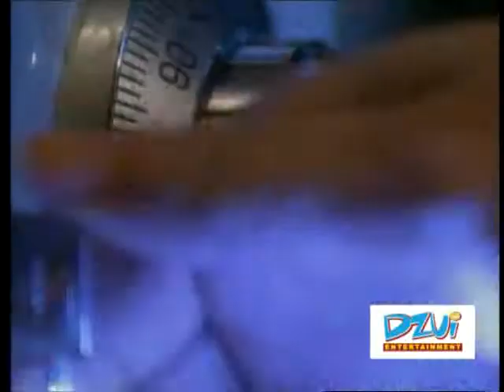VMXP19 chunk 2